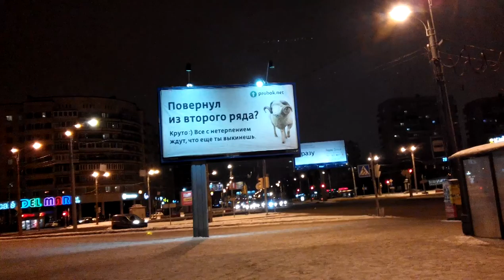Дело Пропаганда добра на дорогах просто воровство на рекламе